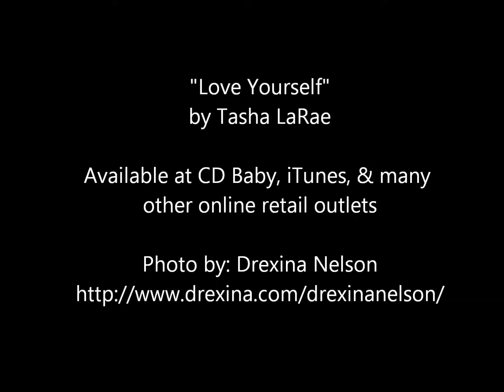Love Yourself by Tasha LaRae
"Love Yourself" written by Vernon & Felice Messam, LaTasha Conway -- Never settle for less than what you deserve.